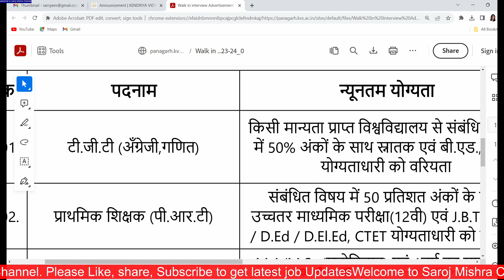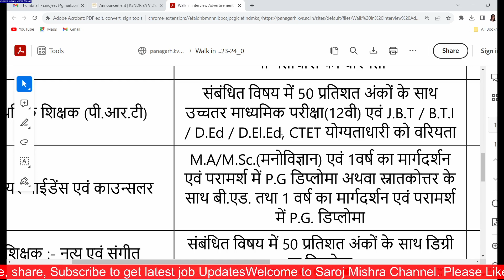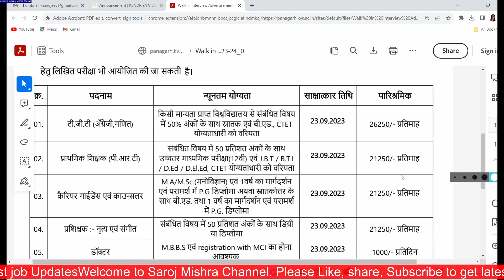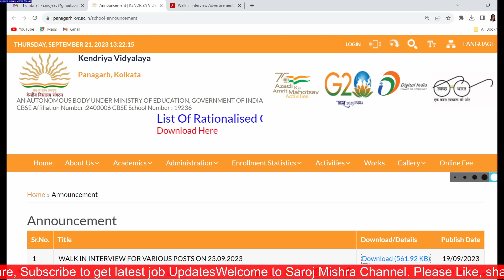KVS NEW TEACHERS VACANCY NOTICE OUT I KVS PRT TGT PGT MUSIC OTHERS I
KVS NEW TEACHERS VACANCY NOTICE OUT I KVS PRT TGT PGT MUSIC OTHERS I kvsvacancies I KENDRIYA VIDYALAYA NEW TEACHERS VACANCIES OUT 2023 I

dsssb
nvs
nvs pgt